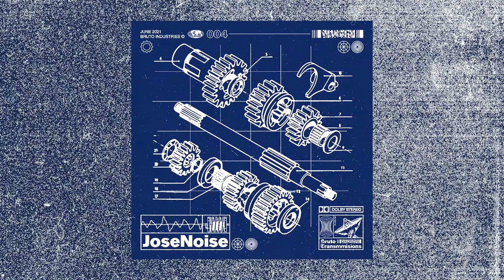Bruto Transmissions #004 - JoseNoise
New podcast, this time, JoseNoise invites us to deepen into his careful and combative musical selection.

BIO

León - October 9, 1965

Music-Noise Selector On Radio Shows In The Early 80's And Intermittently In Some Bars And Small Clubs Since Then.

Organization Of Micro-events (El Bosque de Hierro, Pulso Y Ruido...).

Collaborator Of Tesla, Festival De Música Electrónica Y Experimentación Sonora.

Sound Projects:
Homo-Ambiens, Arco Enarmónico, Oktubre, Remaining Life, J.A.P., Queer Toys

This Selection Is Dedicated To The Oppressed Palestinian People And The Colombian Insurgent Brothers.

 STRENGTH, STRUGGLE AND E.B.M.

TRACKLIST

1. Canción Del Frente Unido (Circa 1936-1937)
2. Digital Poodle - Head Of Lenin (New Republik Mix)
3. One Flesh.Infektion. - Die Schuld
4. Moralez - Step To My Soul
5. Teatre - Never More Than Faintly
6. Chrome Corpse - Cortex Pulverizer (Neuro-Smashing Mix)
7. Iron Court - Extinct Wrench
8. The Invincible Spirit - Push! (1990 New Version)
9. xKukum - Rough Dreams
10. Mvqx - Dungeon Of the Self
11. Yurij - Terraforming
12. Masoschizm - Digital Tension Dementia (Front Line Assembly Cover)
13. Man 2.0 & Black Light Smoke - Bodywork (Cardopusher Remix)
14. Cuerina Raw Dry - Canción Desarmada Que Enfrenta Un Fusil
15. Notausgang - Anfps-95
16. Alpha Sect - Fear State
17. Magnum Opus - Dark Vibration (Pablo Bozzi Remix)
18. Ontario Hospital - Generic Expectations
19. Unconscious - Forced Isolation
20. Unknown - Sexual Intercourse